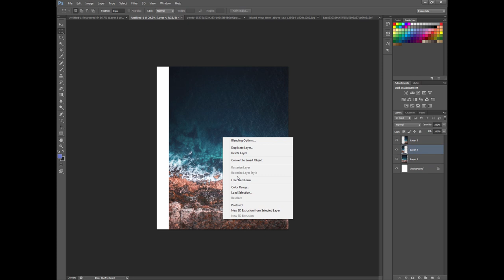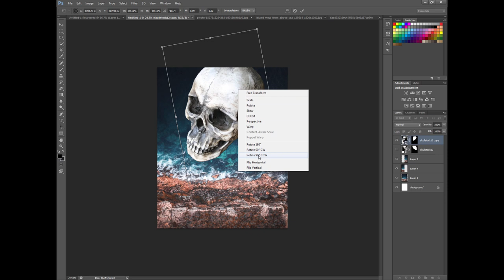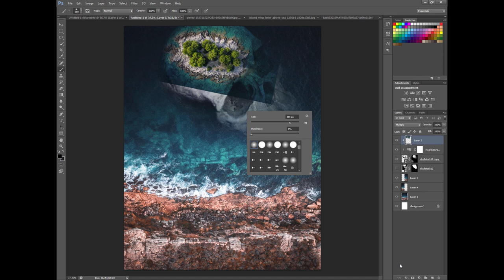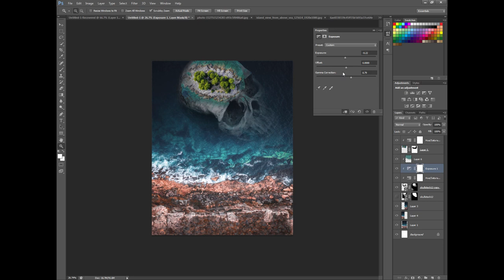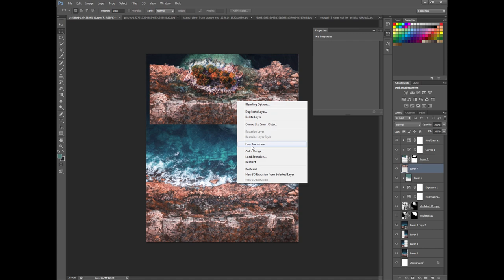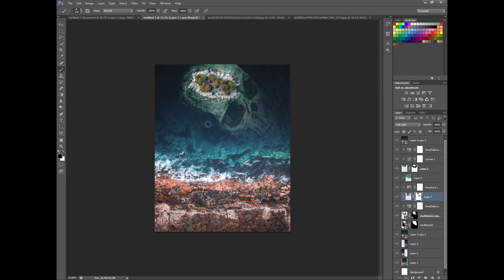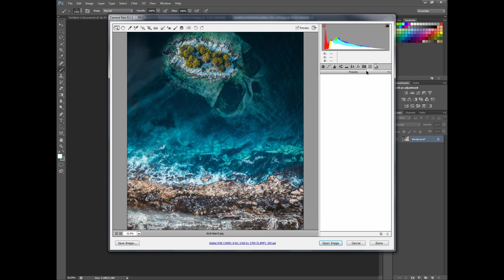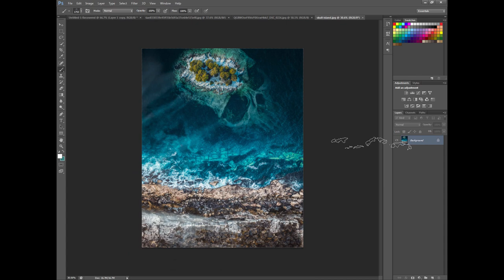How to create a Skull Island in Photoshop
Hey everyone, in this Photoshop Tutorial you will learn how to create a Skull Island by cutting and blending different images together.